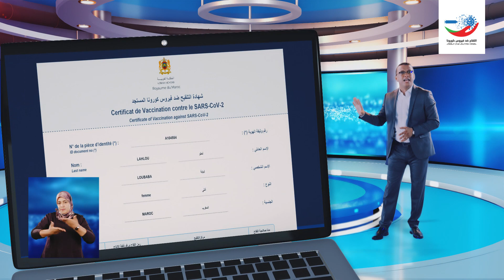(أخبار اللقاح بالأمازيغية)الحملة الوطنية للتلقيح ضد فيروس كورونا المستجد